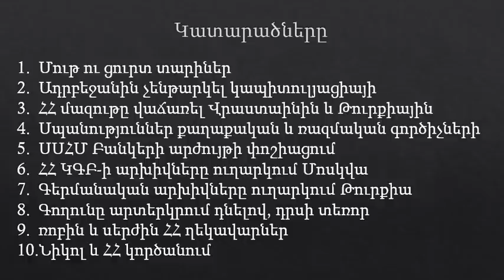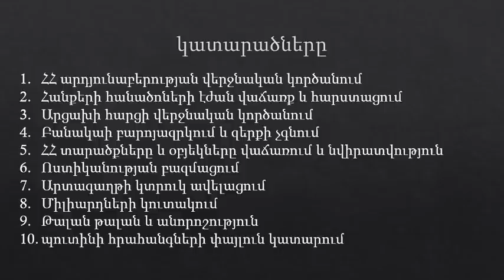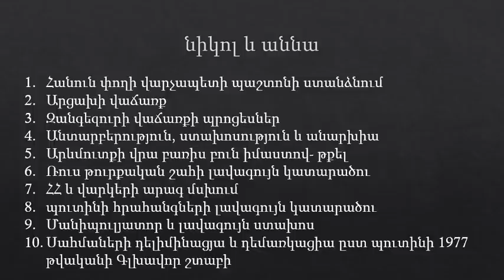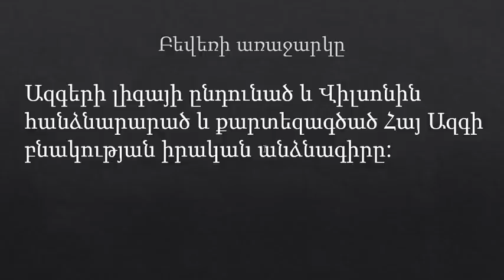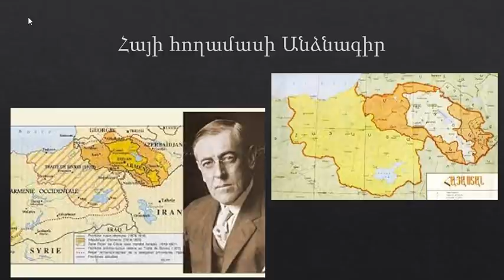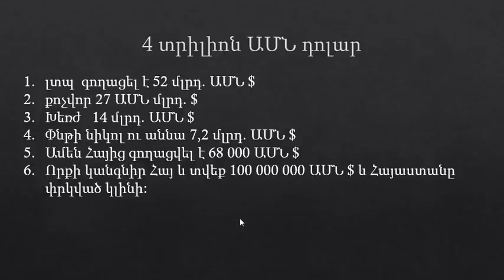Իրականությունը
Որքի Հայ Մարդ, եթե չէս ուզում գնչու դառնալ
Հայրենիքը և Պետականությունը դա Ազգային պատիվ է